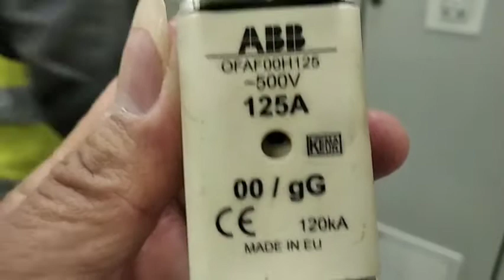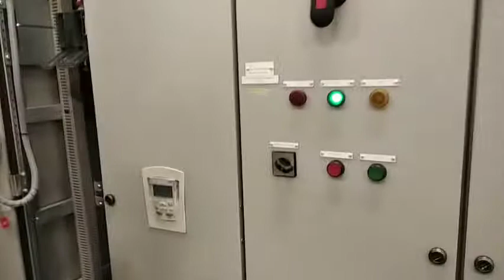How to Rectify VFD panel trip off from Air Blower Machine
Hi Guys I'm Rey, And video na ito ang tungkolsa pag rectify ng Electrical connection ng Air blower.
 Sa kadahilanan ng biglang pag shut off nito. kaya ang mga electrical team ay nag sagawa ng rectification of electrical wiring connection hangan sa VFD panel upang ma suri ang dahilan kung bakit biglaang huminto ang pagtakbo ng motor.  kung bago kayo sa channel na ito wagkalimutan mag subscribe, like and Click on t he bell button para magiging updated kayo sa mga susunod pa video. Salamat God bless po sa lahat.